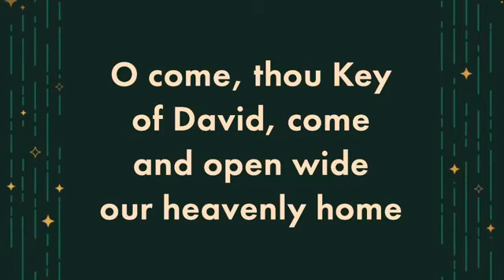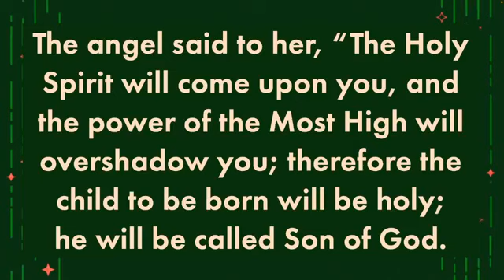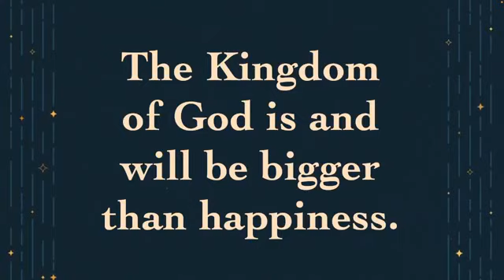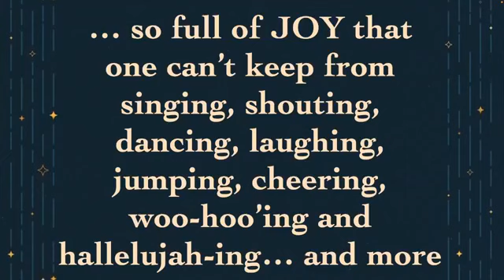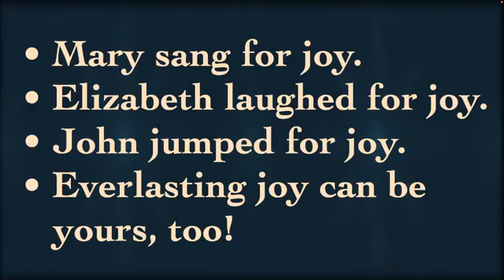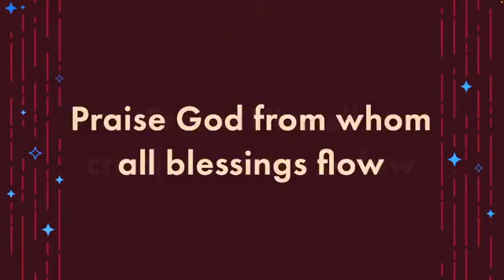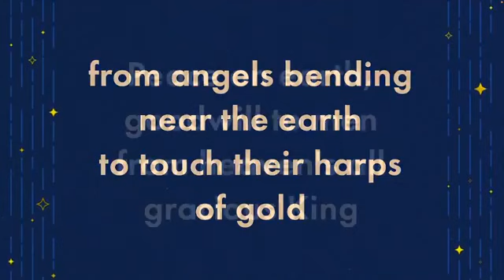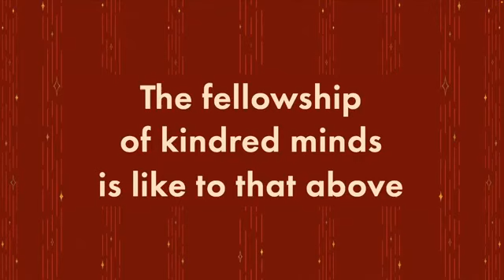Traditional Worship Dec. 11